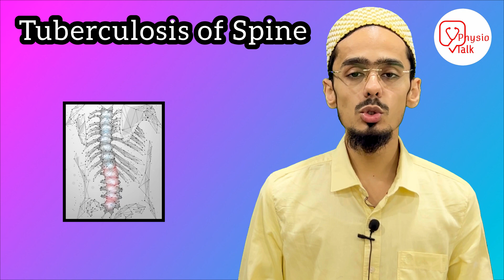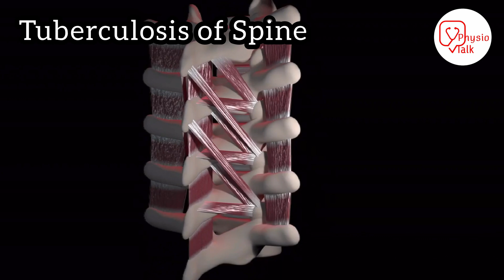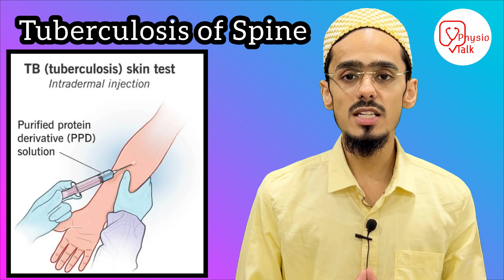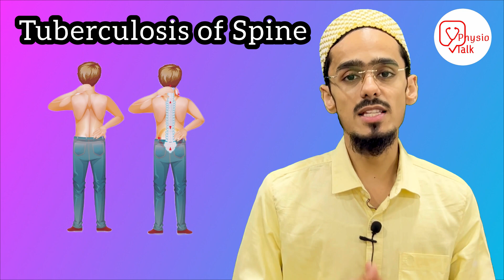Tuberculosis of spine in hindi | Spine tuberculosis causes | Symptoms | Diagnosis | Treatment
Spine tuberculosis, also known as Pott’s disease or tuberculous spondylitis, is a form of tuberculosis that affects the spine.
Tuberculosis is a contagious bacterial infection caused by bacteria – Mycobacterium tuberculosis.
Physio talk important Links👇
Chapters
00:00 - Tuberculosis of spine in hindi
00:30 - Physio Talk intro
00:36 - Pott's spine
01:13 - symptoms of TB spine
01:24 - Diagnosis of TB spine
02:00 - Tuberculosis skin test
02:30 - Tuberculosis of spine treatment
02:51 - Surgery of TB spine
03:08 - TB Spine Physiotherapy Treatment